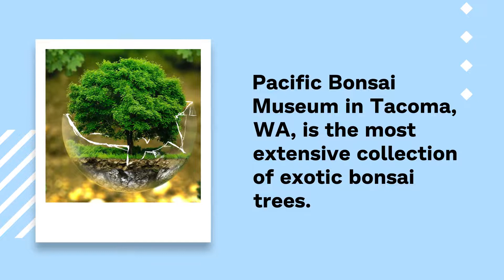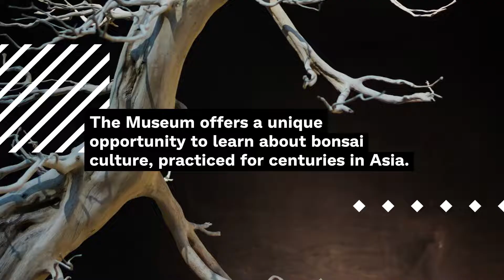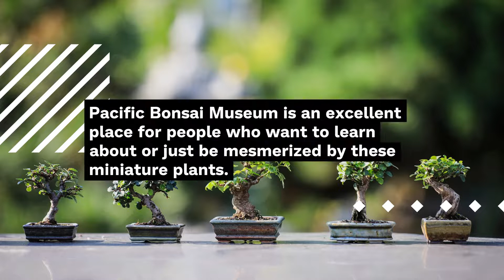NW Maids House Cleaning Service - Things To Do In Tacoma – Pacific Bonsai Museum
NW Maids

0:00 House Cleaning Service
0:55 Maid Service
1:20 Apartment Cleaning
2:05 Deep Cleaning
2:50 Move in/out Cleaning

Pacific Bonsai Museum in Tacoma, WA

The Pacific Bonsai Museum is a hidden gem nestled away in Tacoma, WA. This museum features the world’s largest collection of exotic bonsai trees and an extensive library on bonsai care. The Museum also hosts workshops, lectures, and demonstrations to teach visitors about the art of bonsai cultivation. If you’re looking for a unique way to spend your day, then head over to this relaxing setting and take part in some hands-on activities!

About the Pacific Bonsai Museum in Tacoma, WA

Pacific Bonsai Museum in Tacoma, WA, is the most extensive collection of exotic bonsai trees. The Museum also has a large selection of tools, pots, and books for sale. Visitors can watch demonstrations on caring for bonsai or renting space at the Museum to set up their creative area. Pacific Bonsai Museum offers workshops and classes with an experienced instructor so you can learn everything about this art form from beginning steps all through development until your finished masterpiece!

The Pacific Bonsai Museum offers a variety of workshops and lectures. The Museum’s website is your best resource for this information! They also host an annual exhibition that dates back to 1986, where bonsai enthusiasts from across the country gather together to show off their prized possessions. Even special awards are given out, including the Bill Valavanis Award and Best in Show, which Mr. Fukumoto personally chooses.

In addition to featuring an extensive library about horticulture and holding workshops, the Pacific Bonsai Museum is home to more than fifty bonsai artists and enthusiasts. They were founded by David Fukumoto, who taught horticulture at nearby Tacoma Community College for over twenty years. This extensive collection of exotic trees boasts a fantastic variety, including tropical plants, flowering fruit trees, colorful flowers, ornamental grasses, and mountain evergreens!

What to see at Pacific Bonsai Museum

The Pacific Bonsai Museum houses the world’s most extensive collection of bonsai trees. A visit to this Museum is an experience you can’t miss out on if you are in Tacoma or live within traveling distance from here. The fascinating fact about this place, besides housing more than a hundred specimens, is that it contains some rare species which cannot be found anywhere else in the world! It has trees collected by enthusiasts all over North America and even Japan; however, they have made sure not to lose their local touch. There are Japanese pieces for display; there is also a beautiful piece representing Washington State alongside them. This World-Class Collection includes plants like a redwood tree, Serbian spruce, Chinese elm, and Japanese maple.

The Museum offers a unique opportunity to learn about bonsai culture, practiced for centuries in Asia. It is also an excellent place for beginners looking forward to learning the basics of taking care of plants like these with ease! You can find all you need here; trees painted on rocks, some hand-crafted pottery, or even some pre-bonsai specimens readymade for sale at affordable prices. The Pacific Bonsai Museum provides its visitors with picturesque views. It helps them learn more about this art form through different activities they conduct every year, such as workshops or exhibitions that provide experience to enthusiasts from nearby places.

Facts about the Pacific Bonsai Museum

Exotic bonsai trees from all over the world can be found at Pacific Bonsai Museum. It is considered to be one of the largest collections of bonsai trees in the world.
There are over a hundred bonsais at Pacific Bonsai Museum, including rare species that few people have ever seen before. People come from all around to see this fantastic collection!
The Museum was founded by Jack Sustic, studying and practicing Japanese art forms for nearly 50 years now. He is considered an expert on many different types of bonsais but specializes in shohin (small) specimens, which he teaches classes about throughout the year.
A large number of bonsai exhibits are on display year-round. They include small pines, junipers, and other trees that have been painstakingly cared for and nurtured by expert bonsai artists.
The Museum’s collection is a whopping a hundred trees in a garden setting. The Museum even has a gift shop that is full of unusual bonsai-related items.